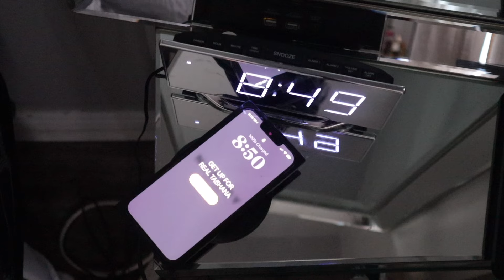My everyday morning routine & daily habits| supplements, leg workout, protein breakfast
This is my realistic morning routine. Every morning I do pretty much the same thing so they've now become daily habits & routines for me. From protein oatmeal, to taking my ginger shot & supplements, working out, coming home & showering, client calls and then its lunch time. So I hope you enjoy this video & try to build daily morning habits that are realistic for you until they become a morning routine.

Probiotics - CANADA:
Probiotics - USA :

Iron supplement - CANADA:
Iron supplement - USA:

Headphones - CANADA:
Headphones - USA:

Sports bra:

 Amazon storefront:
Amazon storefront USA: